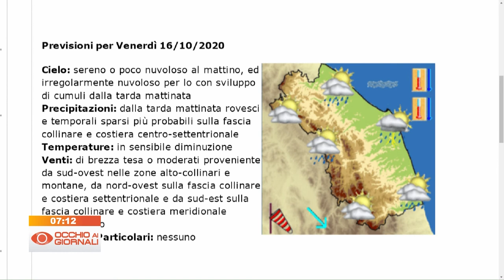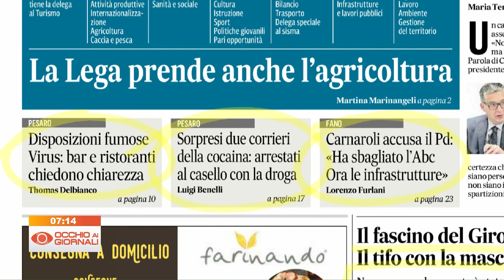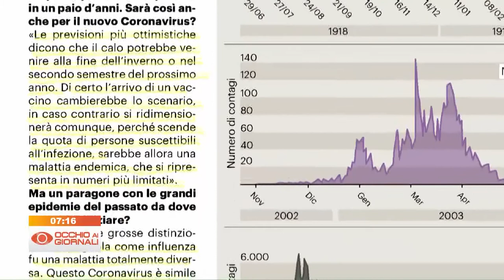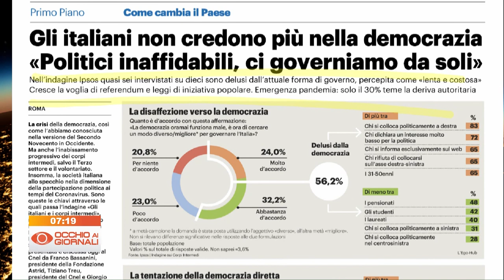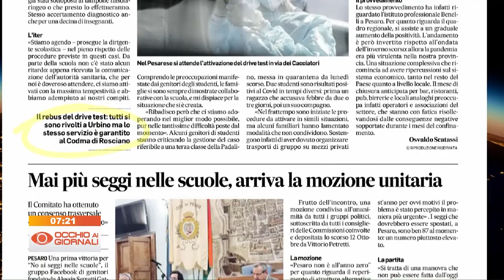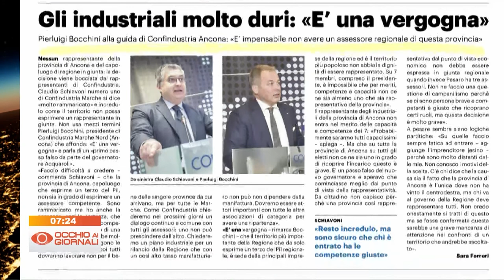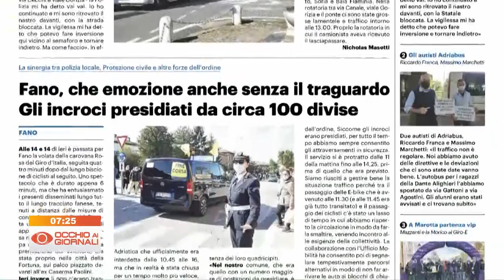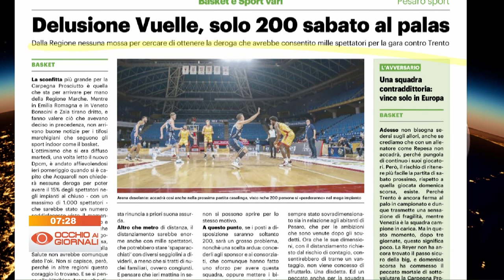Occhio ai Giornali 15 ottobre 2020